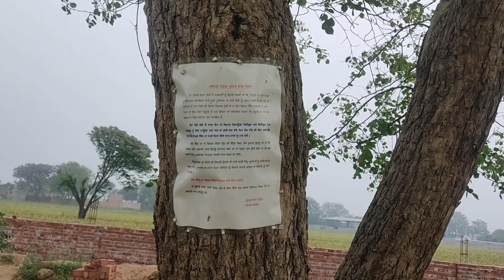How many fans of Sidhu moosewala are coming even after the last ardas sidhumoosewala fens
अंतिम अरदास के बाद भी कितने आ रहे हैं Sidhu moosewala वाला के फैन
How many fans of Sidhu moosewala are coming even after the last ardas